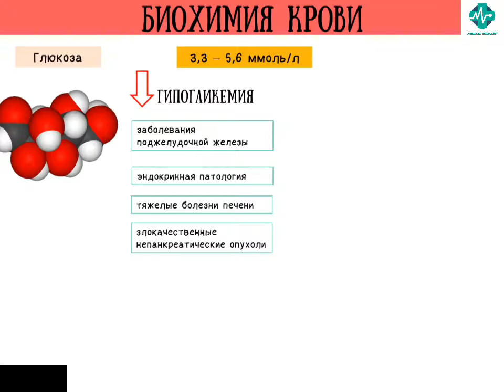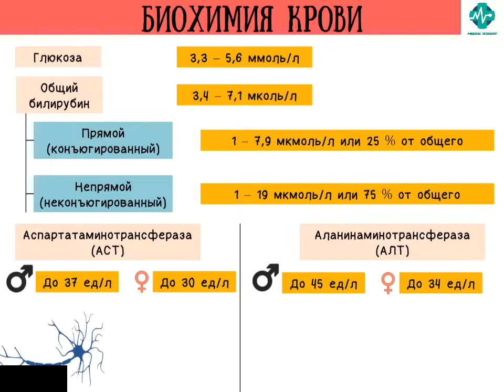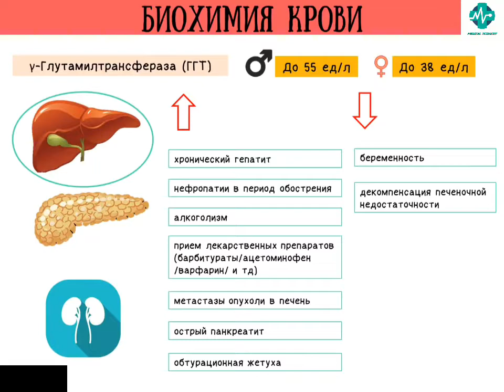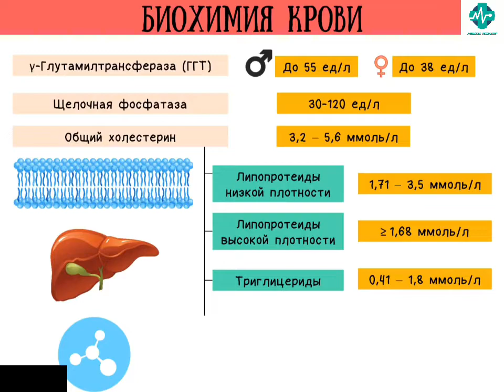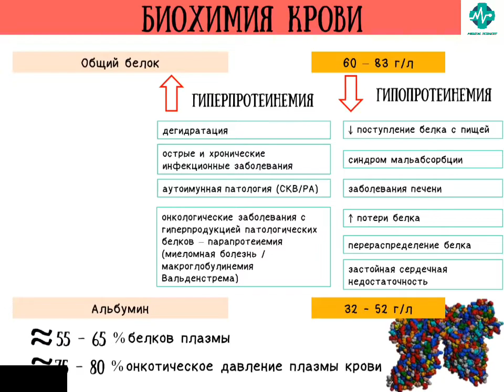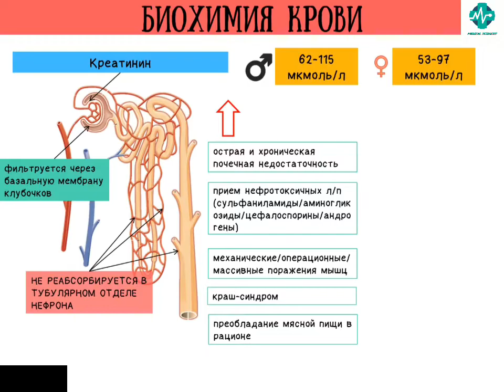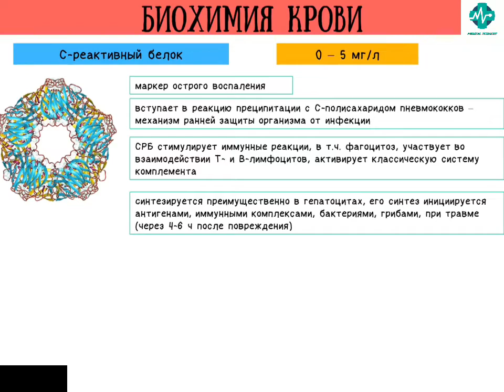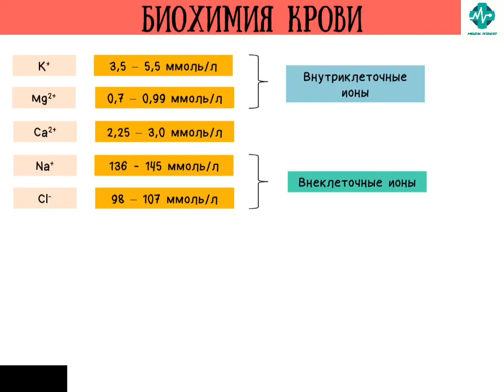Qonning bioximik analizi